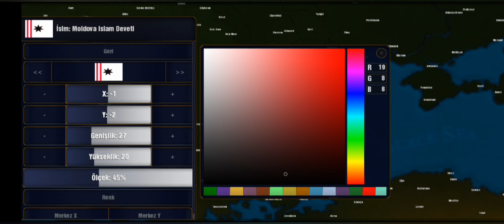Efsane Arkacılık | Safevi Xanedanı Bölüm 3 | Age Of History 2